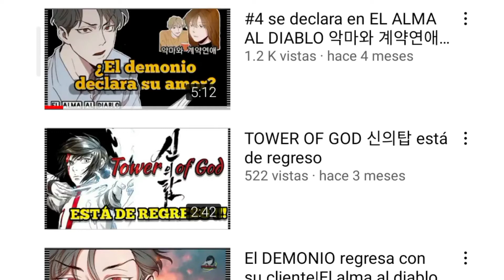Sangre vengadora | 화이트 블러드 | Webtoon recomendado (CON AUDIO)